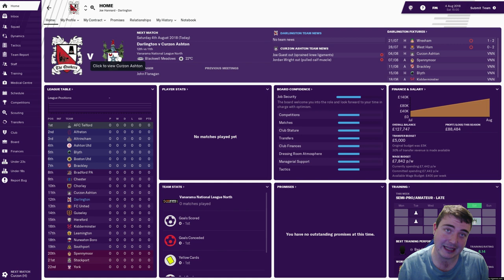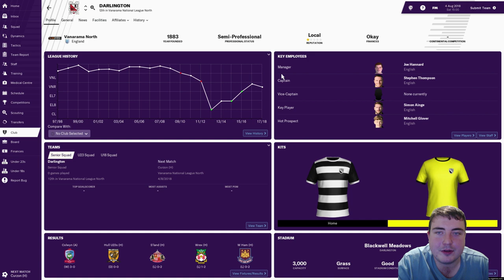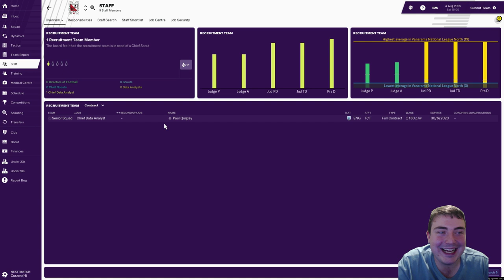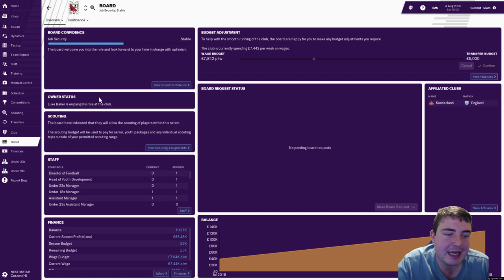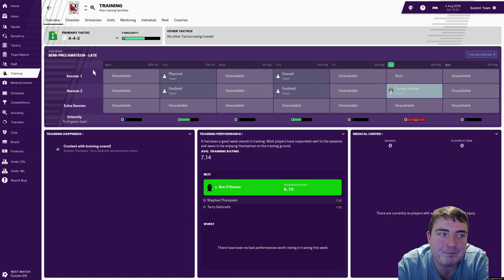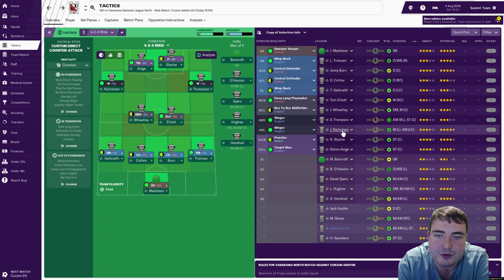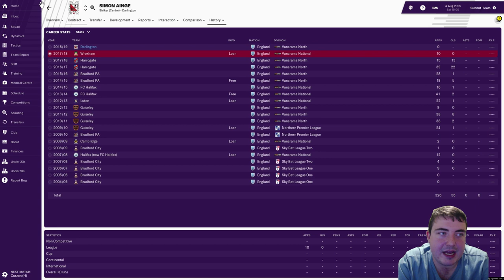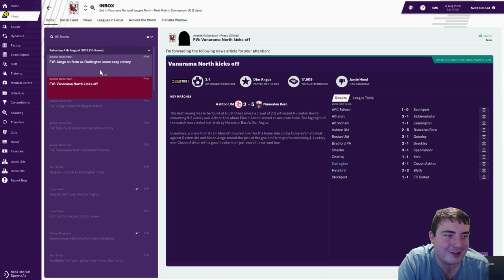Let’s Play FM19 Journeyman | Darlington S1 E1 | FIRST IMPRESSIONS | A Football Manager 2019 Story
Let's Play FM19 in a brand new series on the NEW Football Manager 2019! We begin our FM19 Journeyman save at a club in my local area in Non-League: Darlington in the Vanarama National League North! Follow my DAILY Football Manager 2019 story and help me to decide which jobs to apply for and which job offers to accept as we embark on our worldwide adventure on FM19.